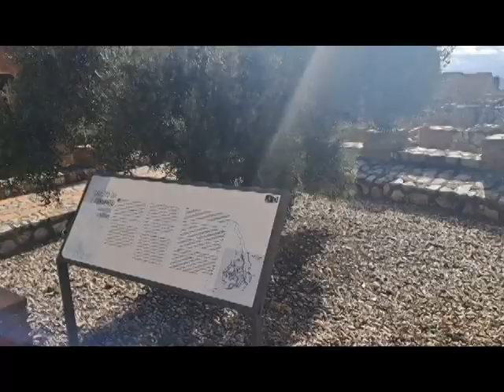CASTILLO Calzada de la Calatrava la Nueva (ZONA ALMAGRO)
Seguimos con el viaje que hicimos este enero pasado a la Mancha hoy os muestro este precioso castillo.
Soy miembro de la Comunidad7más aqui les dejo esta lista de reproduccion para que nos conozcan a los que formamos parte de ella.